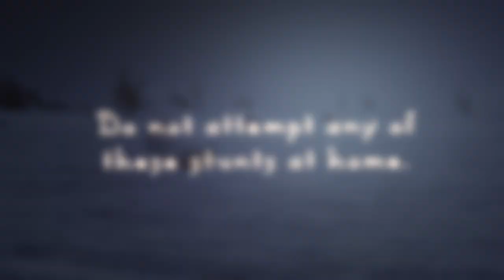This Is Bill: Snow Antics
*Video Notes*
This is the first physical stunt video we've done in the This Is Bill series in quite a long time.  We got 7" of snow on Christmas Day 2010 and came up with a few concrete stunt ideas and spent parts of the next couple days filming them.  The stunt titles are: The Blind Clothesline, Brushy Sledding, The Boarder Slam, The Point Blank Snowman, Ramp Tackle, and The Snowbale.  This video also features the first appearance of our newly designed title sequence for This Is Bill.  Hope you enjoy the vid!

*Video Credits*
Chanton S.

*Music Credits*
Track Title - Funky Blues by jimifan on audiomicro.com